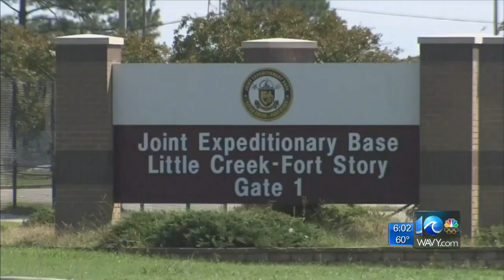Ashanti Billie's parents seek answers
Erin Kelly reports at 6.